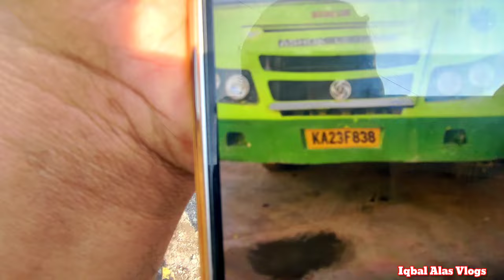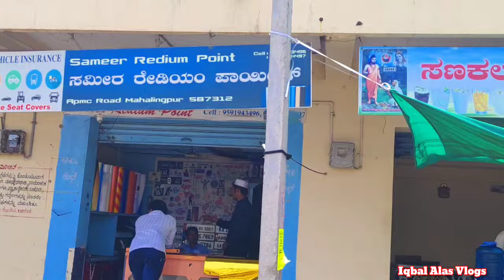Mal Laane Ke Liye Gokak|Auto Riksha Mein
auto riksha,lela baitariya wala riksha a sajanawa,battery riksha,how much subsidy on e rikshaw,e rikshaw subsidy,motorcycle per banne wale hydraulic trolley,auto rikshawa wale kitna kamate hai,auto rickshaw business loan,auto rickshaw business plan,e rikshawala business,auto rickshaw business,mahindra auto rickshaw,auto rikshawa buisness kaise kare,auto rickshaw wala kitna kamate hai,auto rickshaw loan kaise le,auto rickshaw ka business kaise kare